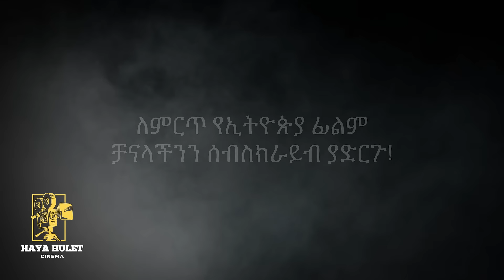Haya Hulet Cinema_New Ethiopian Movie Channel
Haya Hulet Cinema is your hub for selected Ethiopian movies and Ethiopian films. Our channel showcases the depth and beauty of Ethiopian cinema, offering something for every viewer to enjoy.
Join us on a cinematic journey that celebrates the unique narratives and talents of Ethiopian filmmakers.